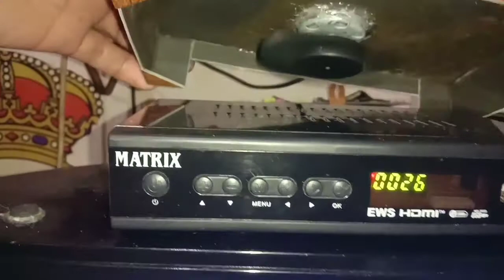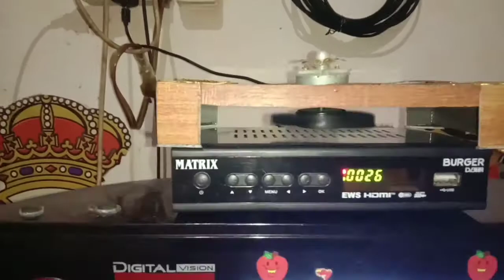Cara Buat Mesin Pendingin Set Top Box Agar tidak cepat panas dari barang bekas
vidio kali ini aku buat
alat pendingin SET TOP BOX agar tidak mudah cepet panas

bahan:
dinamo
kipas mini
karpet bekas
kabel USB
lem tembak
lem besi.
untuk cara pembuatan simak vidio ini sampai habis..
trima kasih sudah menonton.